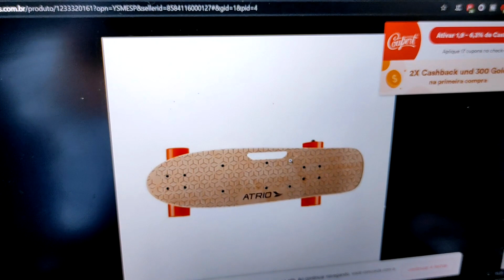SKATE ELÉTRICO MAIS BARATO DO MUNDO - UNBOX + REVIEW ÁTRIO CRUISER ES201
Realizei meu sonho e comprei meu primeiro skate elétrico
Modelo: ÁTRIO CRUISER ES201 -
MOTOR 150W
VELOCIDADE MAX: 15km/h
Vamos trocar idéia: -   -   -   -   -   -   -   -   -   -   -   -   -   -   -   -   -   -   -   -   -   -   -   -   -
Site Roxo: @JackFos73r
Site de Foto: @Fos73r
Site de Reclamar: @_Fos73r